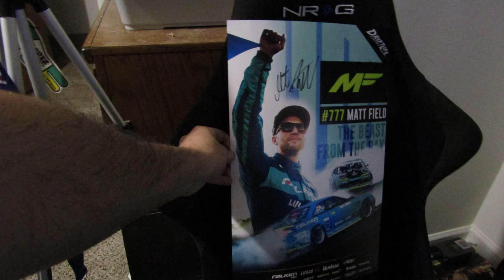Trying a co stream with WhoAteMyHamster did not go well lol. 25 days of Christmas giveaway day 19